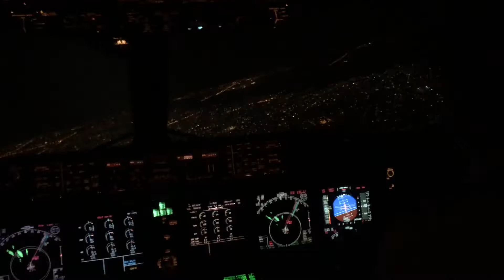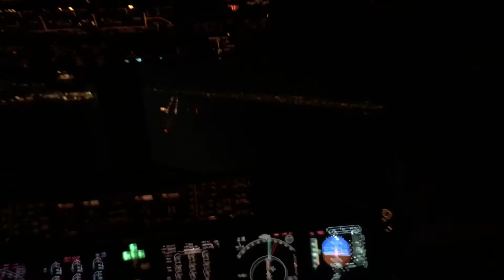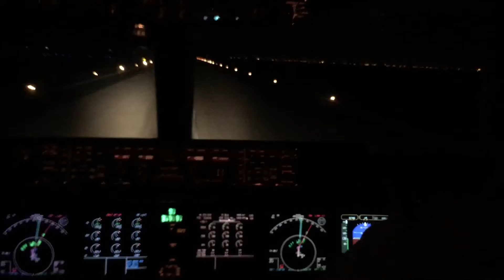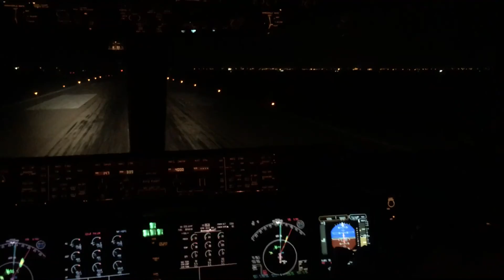MD-11 approach and landing at Vero Vero Bolivia